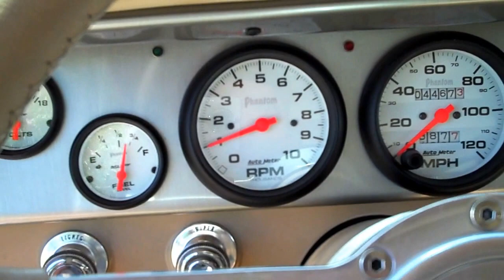1967 Chevy II Nova SS Resto-Mod SBC 454/730HP Motown Motor Air Ride ClassicAndMuscleCar.com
1967 Chevy II Nova SS Pro-Built Resto-Mod, Motown Motor SBC 454/609 Rear Wheel HP That's 730 HP ! Air Ride Technologies System, Vintage Air-conditioning, Billet Specialties Pulley System, Wilwood Disc Brakes With Billet Hub, Chris Alston's Chassis, Total Custom Leather Interior, Mc Intosh MX406 Stereo Radio, TH-350 Automatic Transmission With B&M 4,000 Stall Convertor, Mini Tubbed, Original Owners Manual With Cover & Protect-O Plate. Much More ! To Many Items To List !